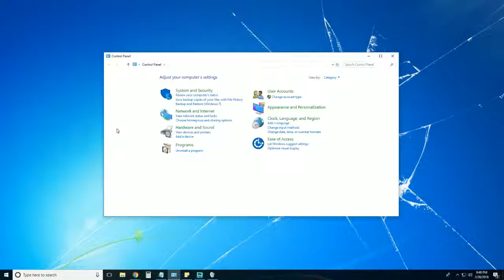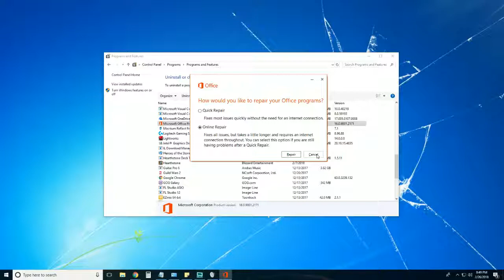Quick and easy fix for Microsoft Office problems in 2018 (Word, Excel ,PowerPoint, etc.)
Hello,

I work as an IT professional and a common issue we run into is glitches in the Microsoft Office suite. This is a simple video that will most likely help you in your adventures to get back on track.